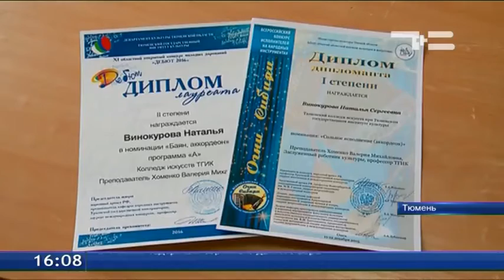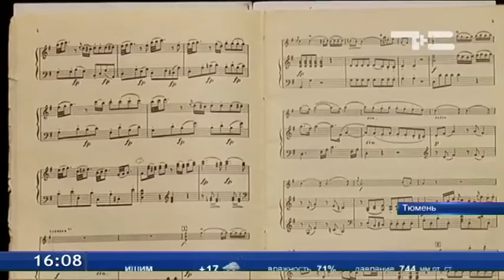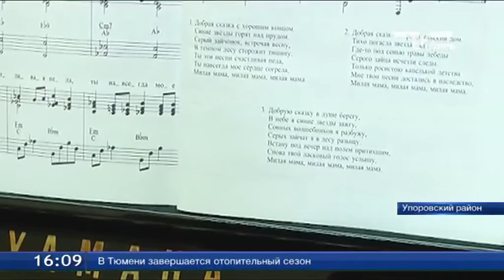Дельфийские игры: медали готовы, участники готовятся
Сегодня в Тюмени презентовали медали для Всероссийских Дельфийских игр, которые стартуют в областной столице уже в эту субботу. Бороться за награды будут более 2 тысяч молодых людей со всей страны, в их числе и тюменцы. Среди них аккордеонистка
 Наталья Винокурова, хрупкая девушка уже 9 лет дружит с 16-килограммовым инструментом. Еще одна участница — вокалистка София Пахомова -  7 лет несколько раз в неделю преодолевает расстояние в 30 километров до музыкальной школы.